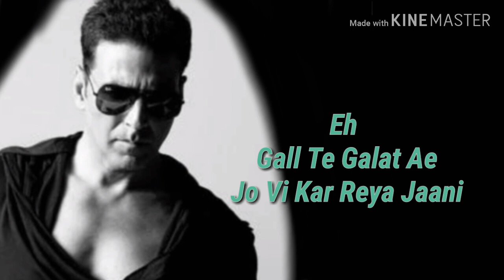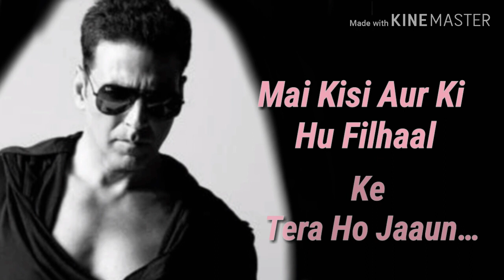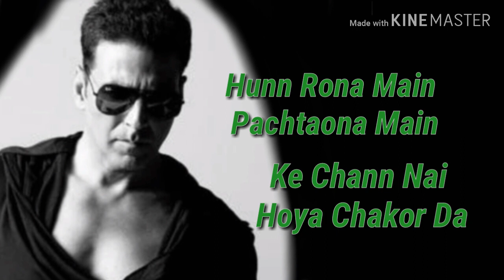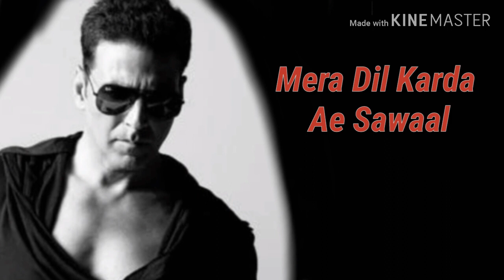Filhaal Song Lyrics || Akshay Kumar, Napur Sanon || Lyrics Shanu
Lyrics Shanu 💜💜

Filhall Lyrics by B Praak is a Hindi Punjabi Song Featuring Akshay Kumar and Nupur Sanon. The Filhaal song lyrics penned by Jaani while the video directed by Arvindr Khaira. This is Akshay Kumar’s 1st Music Video & Nupur’s also and this is the Second song Filhall from Jaani’s First Album “Jaani Ve”.

| theLyrically Lyrics

Grab meaning of ‘Filhaal Lyrics’ featuring Akshay Kumar, B Praak with Nupur Sanon. The track title is sometimes searched, spelled as ‘FILHALL SONG.’ Read the English translations of lyrics below

Track Title: Filhaal (also spelled as FILHALL) Artist: B Praak Songwriter(s): Jaani Composer(s): B Praak Performer(s): Akshay Kumar, Nupur Sanon Music Company: DM – Desi Melodies

                      Thanks